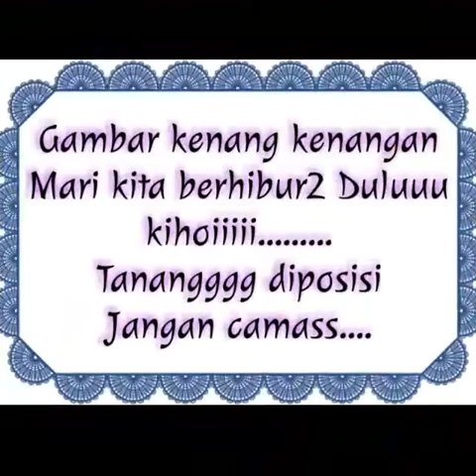Edwin Ebin 1992-Songulun Ko Noh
Slideshow Photos of Marie Laura Joanna